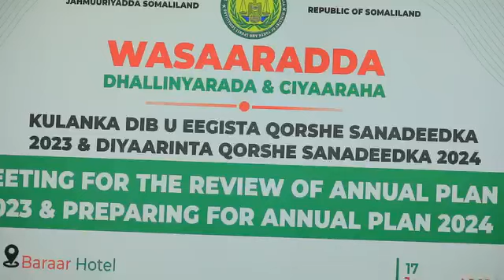419971368 902339991617241 5233492075743188673 n Copy